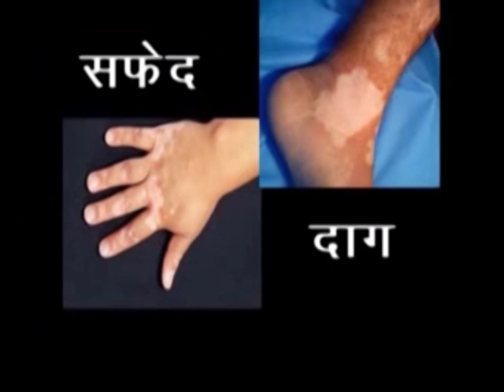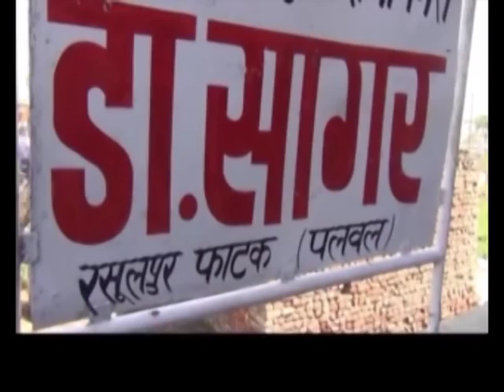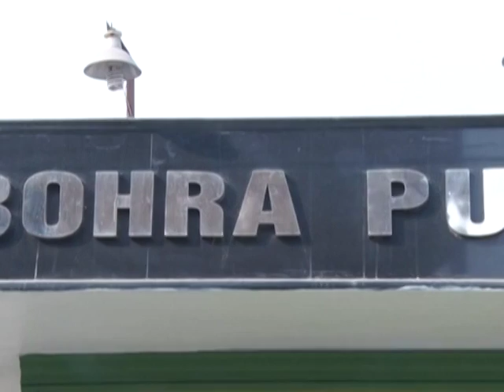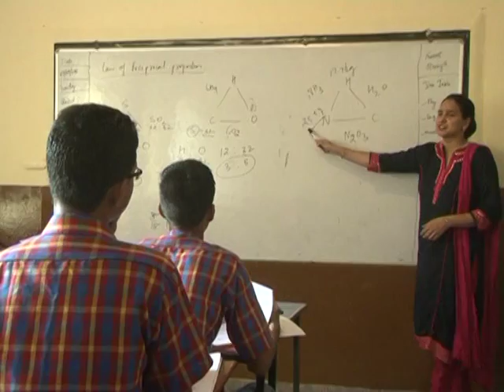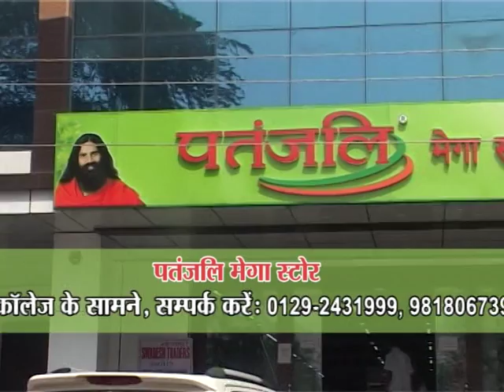3 Aug National